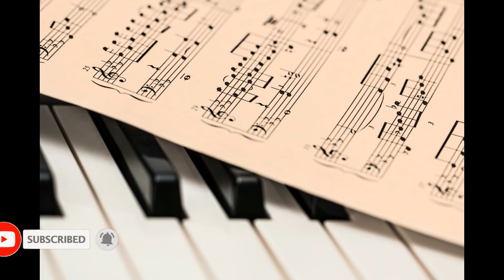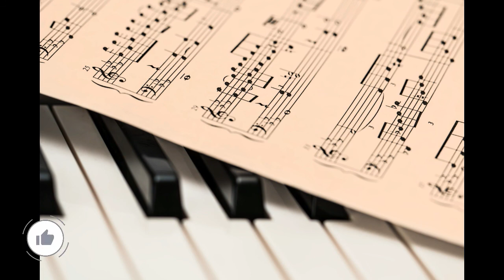Relax your mind Hope forever Love | Relaxing Souls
Hear and relax the mind and meditate..

check out::

1) Home Body by Rupi Kaur

2) The Book of Faith: True Inspirational Stories by Navjot Gautam

3) Tree of life by J.Y. Reinfeld
HARD COVER
KINDLE EDITION

4) Self Care by Chartwell Books

Relaxing Music - Throw Stress Away - Calm Music, Sleep Music, Insomnia, Stress Relief Music, Relieve Stress and Anxiety with Relaxing Piano Music & Beautiful Nature Scenery - Sleep Music
Welcome to Sweet Waves !
Do you need music for sleep, stress relief, healing therapy or mediation
Relaxing sleep music to relax after hard working or bad day, train the body and mind to self observe and become aware of their own nature.
Why life is so hard ? Listen to my music to make it easier !

relaxing music
sleep music
meditation music
piano music
background music
study music
relaxing
sleeping music
music
piano
relax
calming music
healing music
stress relief
healing therapy
relaxation
soothing relaxation
yoga music
rain sounds
healing
instrumental
water sounds
mind
body
calm
soothing
spa
beautiful piano relaxing music
background music for spa
healing therapy music
stress relief music
sweet waves
nature sounds
music with nature sounds
stress music
life is so hard
peacful music
soft music
sleep music 24/7
relax music
music therapy
relaxation music
relaxing piano
background piano music
piano for stress relief
positive
new age music
beatiful piano
piano music for studing
instrumental music
elaxing music
relaxing sounds
flowers
beautiful flowers
zen meditation
relief
stress
best sleeping music
positive music

and
and
ON the Bell Button  for more relaxing videos

Credits to :

Track: Relax your mind - Hope forever (Music by Ruesche-Sounds)